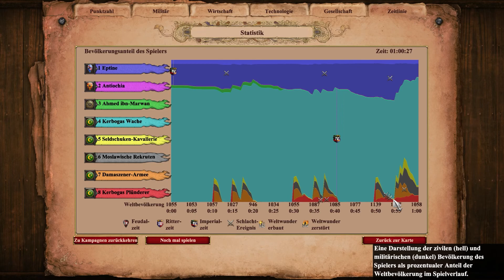Bohemund im Osten #90[4] - Age of Empires 2: Die Hautevilles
Age of Empires 2: Definitive Edition: Die Hautevilles #90[4] - Bohemund im Osten